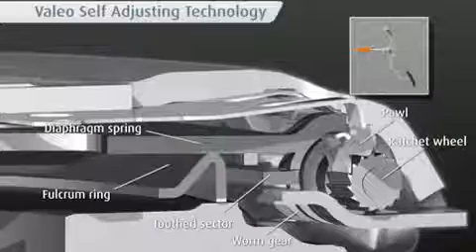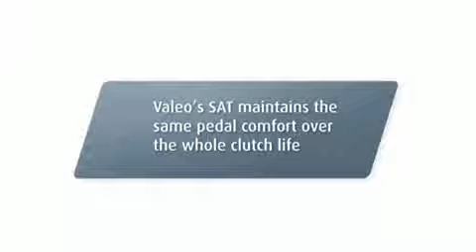Self Adjusting Clutch